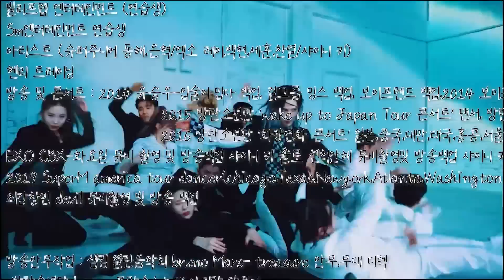SM엔터 춤선생님도 포기한 춤실력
지훈아 다음엔 내가 좀 더 열심히 해 볼게 ..